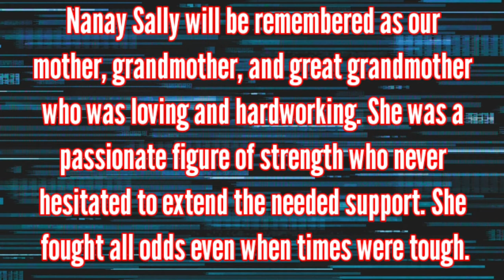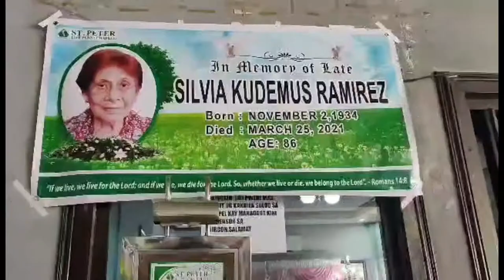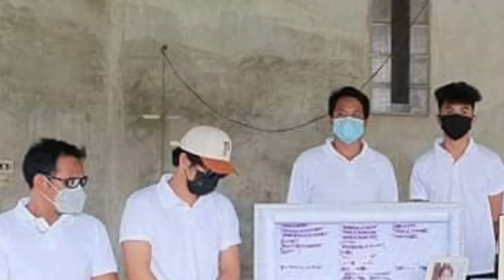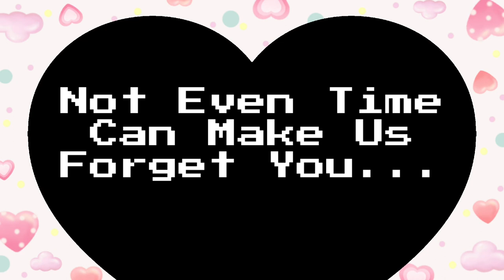zachsalb2000 nay sal wake and burial 03282021